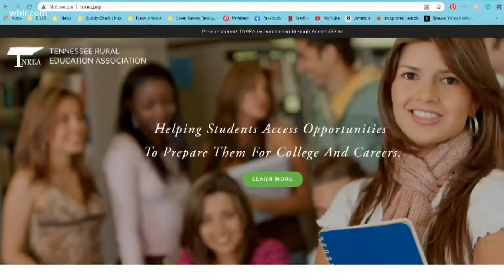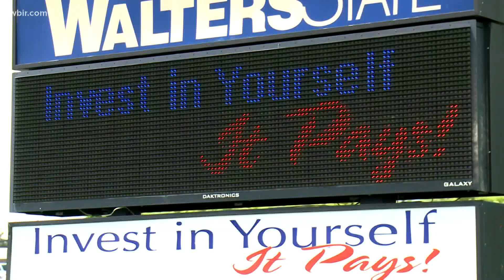Survey says most people want more higher education access in rural Tennessee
State funding and programs are aiming to create higher education options in rural Tennessee, but educators said there are hurdles in the way.